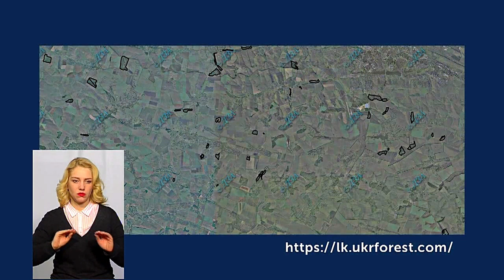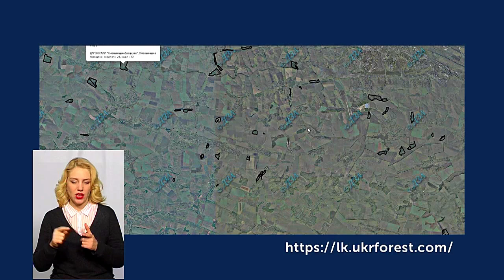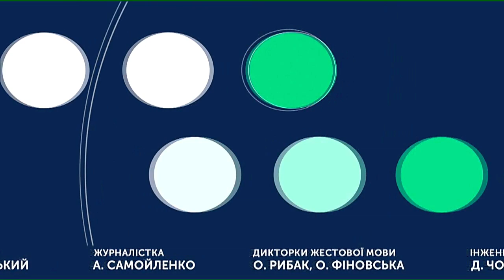ТЕМА ДНЯ 04 02 2020 Нащо рубають ліс?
Хто займається лісогосподарською діяльністю в області? Як законну рубку дерев на Хмельниччині відрізнити від незаконної, а санітарну – від суцільної?
Експерти: гол. спеціаліст відділу Хмельницького обласного управління лісового та мисливського господарства Євген Клок; зав. сектору правового забезпечення Державної екологічної інспекції у Хмельницькій області Олег Сліпчук